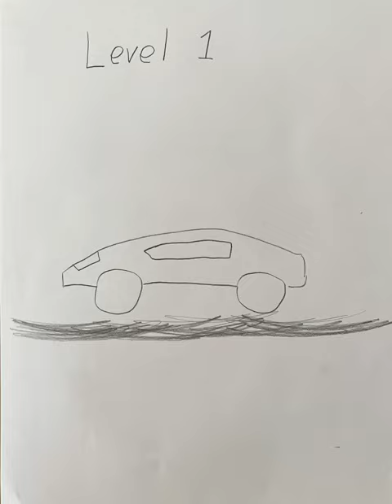What Level is your Lamborghini?